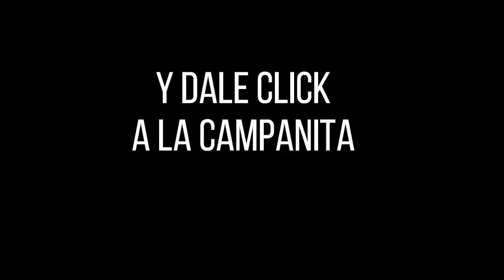Resultado MOTILÓN NOCHE del jueves 16 de diciembre de 2021 ✅🥇🔥💰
Hola buenas noches, te presentamos los resultados de las loterías y chances en Colombia, vamos con el Resultados del Chance El Motilón noche del jueves 16 de diciembre de 2021.

Numerología Colombia te trae los últimos Resultados lotería de Bogota, lotería del Quindio y sorteo Astro luna y Chance en nuestro país, igualmente te traemos las recomendaciones para que juegues en el día, esperamos que seas un ganador más y disfrutes de grandes premios.

Resultado EL MOTILON NOCHE Del jueves 16 de diciembre del 2021